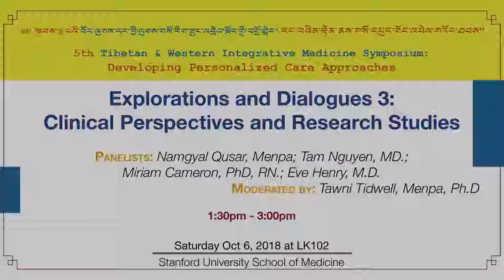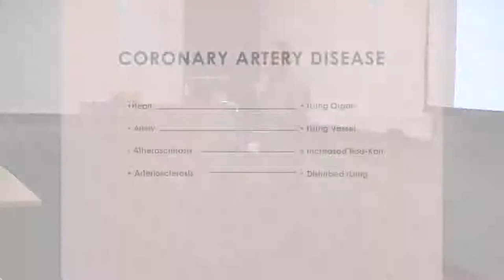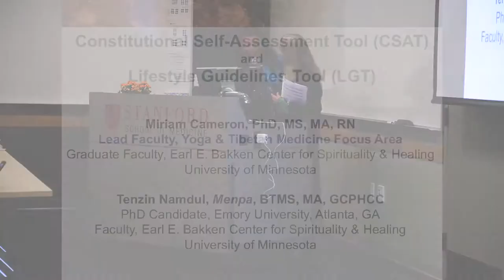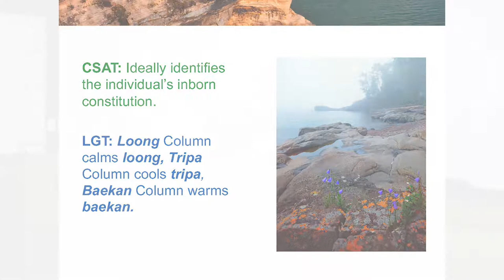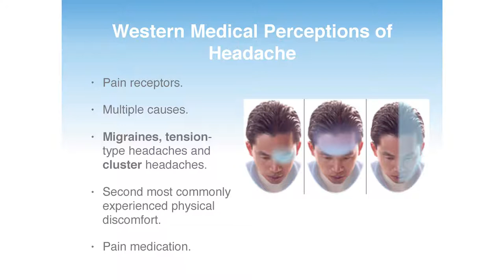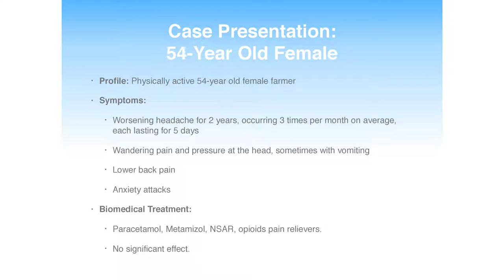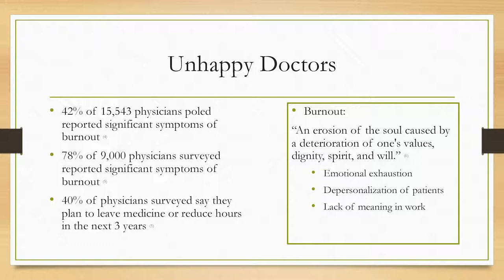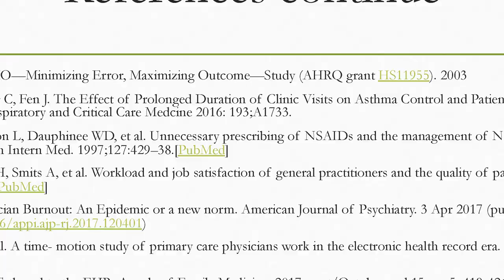Explorations and Dialogues 3: Clinical Perspectives and Research Studies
Panelists:
Tibetan Medicine: Namgyal Qusar, Menpa; Tam Nguyen, MD.
Western Integrative Medicine: Miriam Cameron, PhD, RN.; Eve Henry, M.D. ​
Moderated by: Tawni Tidwell, Menpa, Ph.D

The health care system in North America is recognizing the need for personalized care in clinical approaches that engage the vast diversity of our human community and variations in physiologies. Tibetan medicine has a long history of personalized care through rich theoretical foundations and critical clinical practices based on understandings of individualized physiological pathways and their attendant diagnostics and therapeutics, as well as the vast diversity of individuals vis-à-vis constitutions and their individual variations. Developments with integrative health care collaborators and research partners are allowing both Western and Tibetan medicine to explore perspectives to personalized care that dialogue and contrast with each of their own. This panel will explore the clinical practices, research approaches, and patient tools for assessing constitutions, population variations, and other forms of diagnostic and therapeutic individualized approaches in both Western integrative health care and Tibetan medicine. Some areas of exploration will include constitutional self-assessments and guidelines, diagnostic/therapeutic specificities and types, stress response variations, and constitutional/phenotypic expressions from external and internal influences in both clinical and research applications.